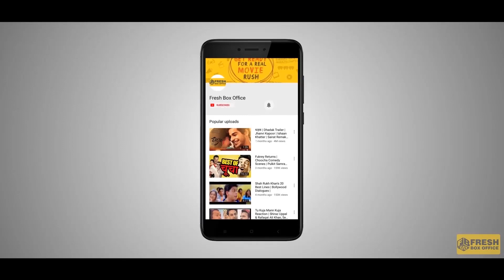Which movie entry scene do you like the most? Bollywood Vs Tollywood Vs Kollywood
Let's have a look on these epic hero entry scenes of Bollywood, Tollywood and Kollywood.
Watch this video and share your thoughts with us in the comment section below.